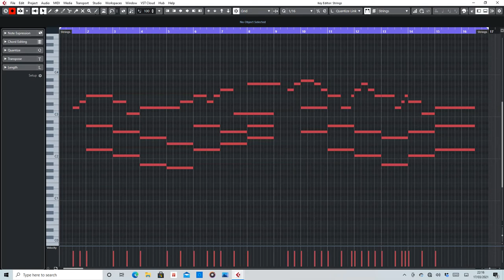It's Up To You (Rank1) (Symsonic) DuMonde Remix MIDI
MIDI section of DuMonde remix of Rank 1 "It's Up To You"
MIDI is played by ear and is not 100% accurate to the original.

Purpose of this short video is to help people create their own remix. Simply open your DAW and input the notation as shown.

If people would like the build up section of this track, please leave a comment in the comment section and I'll upload it 😀